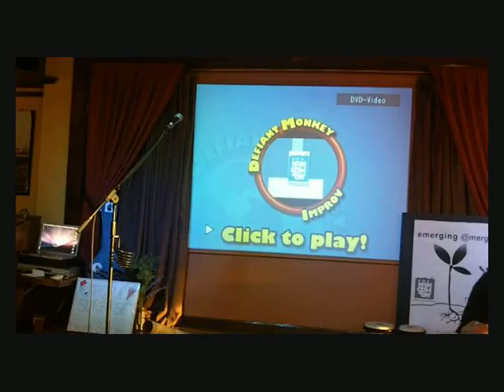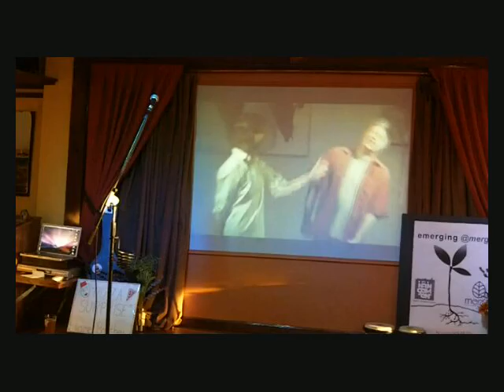2011: Emerging at Merge, part 5